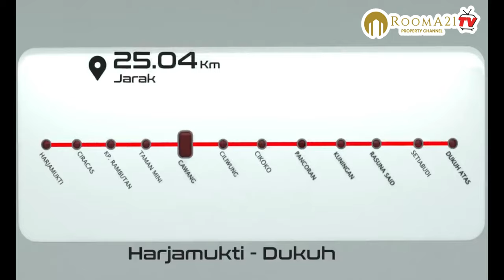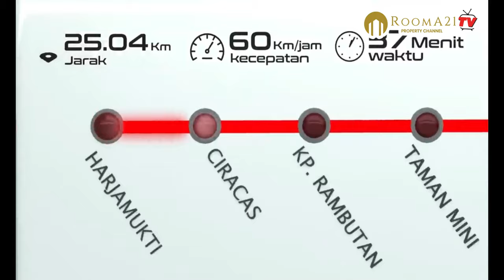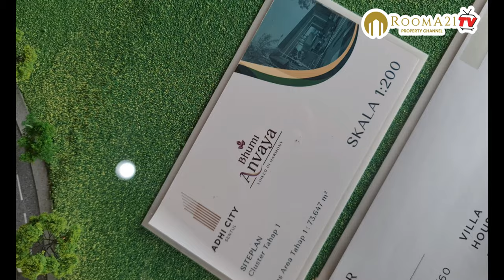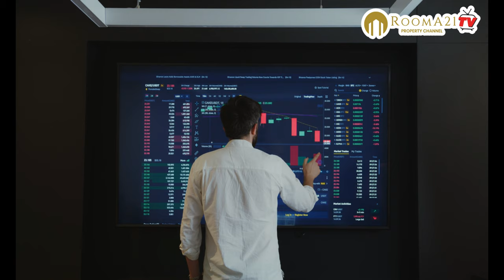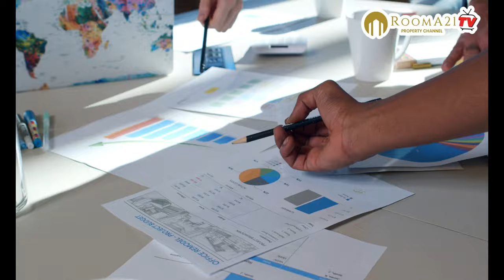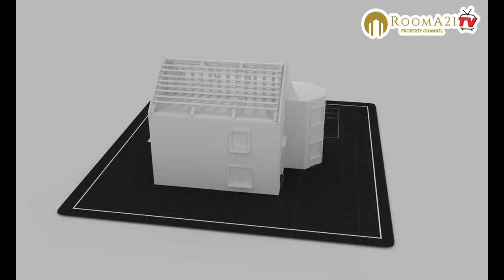Rumah Milenial Menyatu Dengan Stasiun LRT, ke Jakarta Hanya 20 Menitan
Hallo sobat ROOMA21,
kali ini kami ajak  mengunjungi Perumahan dengan konsep Minimalis cocok untuk Anak Muda, yang berlokasi di Sentul Bogor, yaitu Adhi City Sentul.

Nikmati nyaman dan tenangnya hidup di Adhi City Sentul. Kawasan kota mandiri persembahan dari Adhi Commuter Properti ini menawarkan kenyamanan bagi semua penghuninya. Desain hunian yang modern minimalis disesuaikan dengan kebutuhan Anda yang dinamis. Berlokasi di Sentul yang sejuk, Anda akan dimanjakan dengan indahnya pemandangan hijau dari pegunungan dan sungai di sekitar kawasan. Konsep pengembangan Transit Oriented Development memudahkan mobilitas Anda dalam keseharian.

Satu-satunya kota modern yang terintegrasi langsung dengan Stasiun LRT untuk mempermudah mobilitas Anda sepanjang Jabodebek. Waktu dan jarak bukan lagi penghalang.

Didalam perumahan juga terdapat stasiun LRT yang menghubungkan jakarta Bogor menjadi lebih cepat.

atau download aplikasinya via play store.

Untuk mendapatkan informasi lebih detail dan lengkap seputar properti dan mortgage/KPR dapat menghubungi kami di

atau